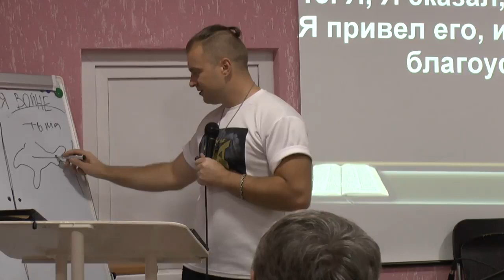ШКОЛА ДУХОВНОЙ ВОЙНЫ (сессия 5)...Юрий Кузмин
Мы предлагаем вам посмотреть  видео, в которых вы увидите истинный смысл человеческой жизни. Если вдруг видео оказалось вам не по нраву, то сильно не огорчайтесь, так как Иисус вас всё равно как ни крути любит. Если вам нравится наше служение в интернете, то просим поддержать нас не только "лайками", но распространить этот материал среди своих друзей в сети. Спасибо.